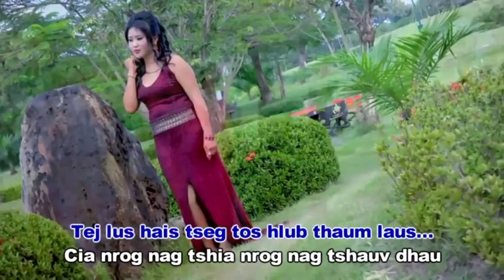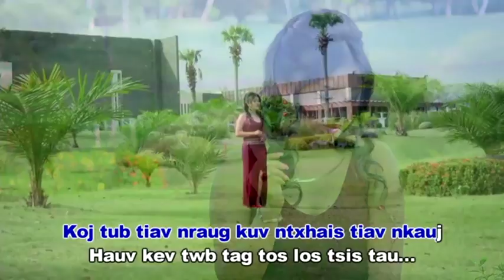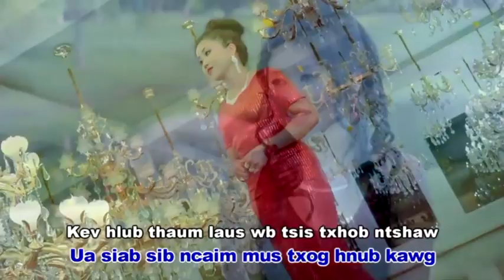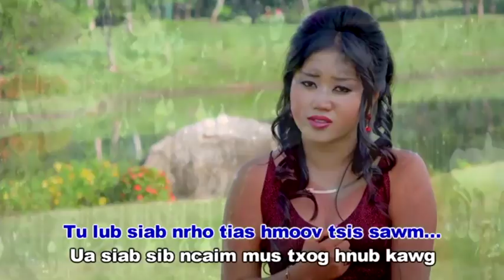Keeb Kwm Hmoob P3